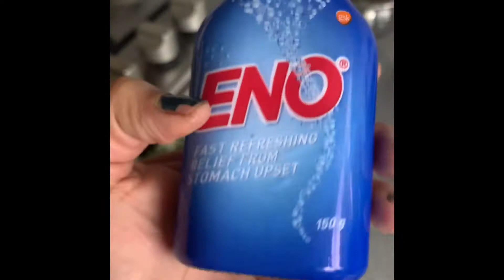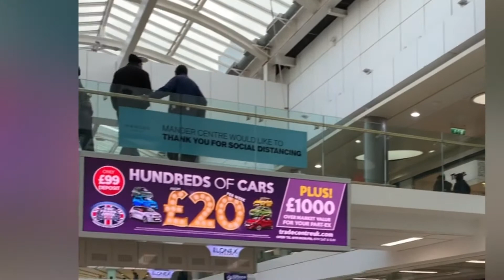Mehul’s birthday part-1🎂🎂🎉🎉💐💝🍫